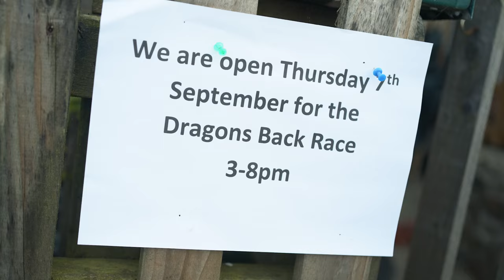Day 4 at the Montane Dragon's Back Race®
In addition to some incredible racing, there are also some interesting stories going on behind the scenes at the Montane Dragon's Back Race®.

Catch up with the action on our Day 4 Daily Highlight film!

🎥 Steve Ashworth, Ross Brackley, Jimmy Hyland, Lowri Morgan